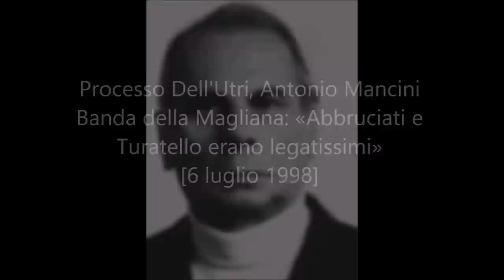Processo Dell'Utri, Antonio Mancini Banda della Magliana: «Abbruciati e Turatello erano legatissimi»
Processo Dell'Utri, Antonio Mancini Banda della Magliana: «Abbruciati e Turatello erano legatissimi» - [6 luglio 1998]

Antonio Mancini Banda della Magliana: «Abbruciati e Turatello erano legatissimi»